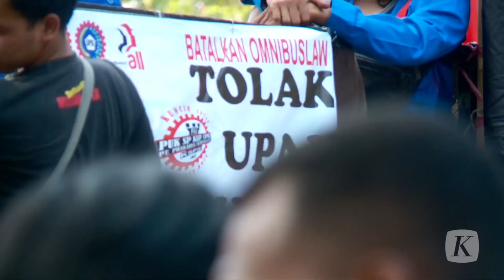DKI Jakarta Naikkan UMP 2022 Sebesar 5,1 Persen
Pemerintah Provinsi DKI Jakarta merevisi kenaikan Upah Minimum Provinsi tahun 2022 menjadi 5,1 persen atau sebesar Rp 225.000 dari semula hanya 0,85 persen atau Rp 37.000. Keputusan ini diambil sebagai langkah untuk meningkatkan kemampuan daya beli masyarakat, juga sebagai bentuk apresiasi bagi para pekerja.